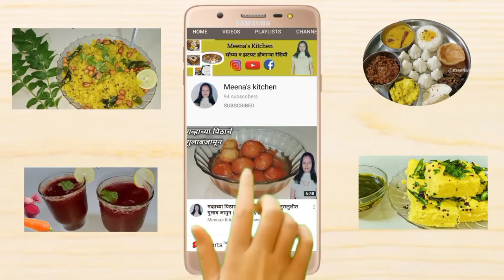झटपट होणारी कमीत कमी साहित्यामध्ये रताळ्याची खीर । Instant Sweet potato kheer । Meena's Kitchen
Ingredients

Dryfruits
Raisins - 1 tsp